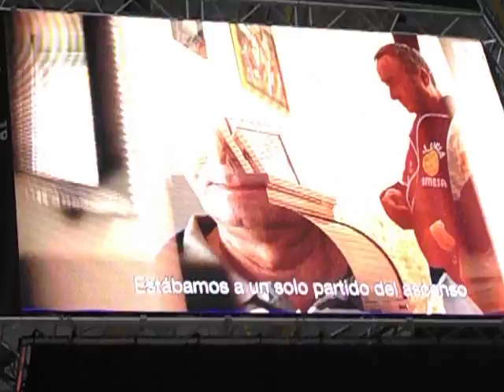Presentacion Valencia Basket 16-17-1- video javier mesa reig